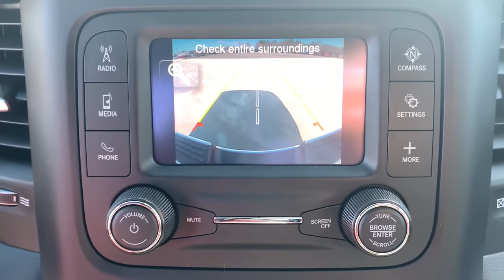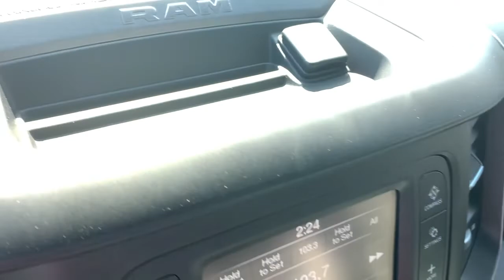2021 Ram 2500 Milford, Mendon, Worcester, Framingham MA, Providence, RI 21-524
Diamond Black Crystal Pearlcoat New 2021 Ram 2500 available near me in Milford, Massachusetts at Imperial CDJR. Servicing the Mendon, Worcester, Framingham MA, Providence, RI area.

Imperial CDJR
18 Uxbridge Rd

Tradesman trim, Diamond Black Crystal P/C exterior. Back-Up Camera, 4x4, iPod/MP3 Input, Keyless Start, Bluetooth, Bed Liner, CHROME APPEARANCE GROUP, TRANSMISSION: 8-SPEED AUTO (8HP75-LCV... TRADESMAN LEVEL 2 EQUIPMENT GROUP, SNOW CHIEF GROUP, ENGINE: 6.4L V8 HEAVY DUTY HEMI MDS, MOPAR SPRAY IN BEDLINER, Tow Hitch, CHROME TUBULAR SIDE STEPS, PARKSENSE REAR PARK ASSIST SYSTEM. Warranty 5 yrs/60k Miles - Drivetrain Warranty; brbrbrbrKEY FEATURES INCLUDEbrbr4x4, Back-Up Camera, iPod/MP3 Input, Bluetooth, Trailer Hitch, Keyless Start. MP3 Player, Electronic Stability Control, Brake Assist, Vinyl Seats, 4-Wheel ABS. brbrbrbrOPTION PACKAGESbrbrTRADESMAN LEVEL 2 EQUIPMENT GROUP SiriusXM Satellite Radio, Speed Sensitive Power Locks, Rear Sliding Window, Fold-Away Power Heated Mirrors, Upgraded Door Trim Panels, Exterior Mirrors w/Heating Element, Front 1-Touch Down Power Windows, Black Exterior Mirrors, Carpet Floor Covering, Overhead Console, Remote Keyless Entry, Overhead Cupholder Lamp, CHROME APPEARANCE GROUP Bright Rear Bumper, Chrome Grille Surround, Matte Black Mesh w/Chrome Grille, 18 Steel Spare Wheel, Wheels: 18 x 8.0 Steel Chrome Clad, Tires: LT275/70R18E BSW AS, Bright Front Bumper, SNOW CHIEF GROUP Clearance Lamps, Tires: LT275/70R18E OWL On/Off Road, I/P Mounted Auxiliary Switches, Dash Pass Thru Wire Circuits, Anti-Spin Differential Rear Axle, Transfer Case Skid Plate Shield, 220 Amp Alternator, MOPAR SPRAY IN BEDLINER, CHROME TUBULAR SIDE STEPS, PARKSENSE REAR PARK ASSIST SYSTEM, TRANSMISSION: 8-SPEED AUTO (8HP75-LCV) (STD), ENGINE: 6.4L V8 HEAVY DUTY HEMI MDS (STD). brbrbrbr.brbrThe Buy For Price reflects all applicable manufacturer rebates and/or incentives (not all will qualify) and is based on retail purchase with additional dealer discounts including a $1,000 Imperial Trade Assistance Bonus for qualifying 2010 or newer trades. Our specials are available exclusively through our phone and internet department. Price subject to change if manufacturer rebates change. Lease, business and fleet acquisitions may result in a different pricing and rebate structure. Price does not include tax, title, registration, and documentation fee or other applicable fees. Vehicle must be paid in full and take same day delivery from dealer stock. No wholesalers or dealers. Call or email our phone and internet team for the most current rebate information and Imperial discounts. Our price online is for our market area only. Price cannot be combined with any other discounts or promotions. Not responsible for typographical or pricing errors. May include vehicle demonstrators. StockPrice does not include tax, title, registration, documentation fee or other applicable fees, and includes our Imperial Trade Assistance Bonus of $1,000 for qualifying 2010 or newer retailable trades. To receive advertised promotional price, the vehicle must be paid in full and take same day delivery from dealer stock. Call or email our phone and internet team for the most current rebate information and Imperial discounts. Price cannot be combined with any other discounts or promotions and is subject to change based on market value at any time without notice, customer must mention promo code in order to qualify for internet special discount. The information contained herein is deemed reliable but not guaranteed, dealer not responsible for any misprint involving the price or description of the vehicle, it's the sole responsibility of buyer to physically inspect and verify such information prior to purchasing. Transparency is our goal. NO WHOLESALERS OR DEALERS! brbr MORE ABOUT US: Imperial Cars Purchase With Confidence: 1) Free Car Fax Vehicle History Report Available For All Of Our Vehicles Online. 2) Imperial Certified All used cars go through a Rigorous 125-Point Ve
Quick Order Package 2GA Tradesman,3.73 Axle Ratio,Anti-Spin Differential Rear Axle,17 x 7.5 Steel Styled Wheels,Wheels: 18 x 8.0 Steel Chrome Clad,Heavy Duty Vinyl 40/20/40 Split Bench Seat,Tradesman Level 2 Equipment Group,Chrome Appearance Group,MOPAR Front Rubber Floor Mats,Snow Chief Group,220 Amp Alternator,I/P Mounted Auxiliary Switches,Chrome Tubular Side Steps,Clearance Lamps,Front License Plate Bracket,ParkSense Rear Park Assist System,Rear Sliding Window,Radio: Uconnect 3 w/5 Display,MOPAR Spray In Bedliner,Dash Pass Thru Wi